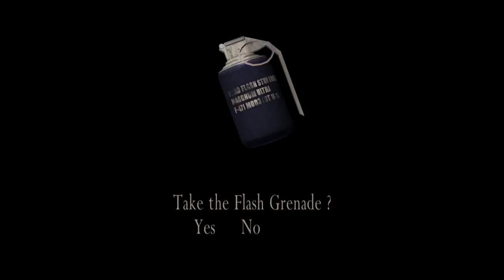LEON S. KENNEDY: PEST CONTROL - Resident Evil 4 HD Part 10 - AlexKeyesGaming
Hello! My name is Alex, and welcome to my Twitch channel AlexKeyesGaming. I like all types of video games, but I mostly play action games and shooters with some strategy, puzzle, and casual games thrown in there.